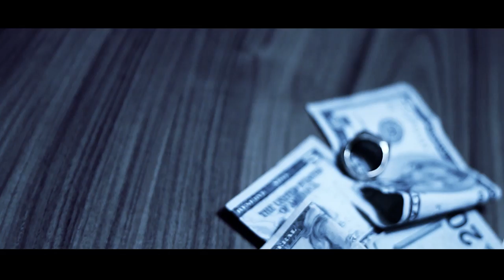Visto - One Big